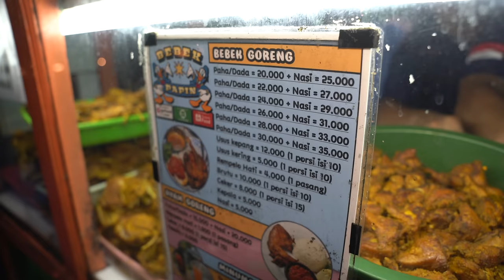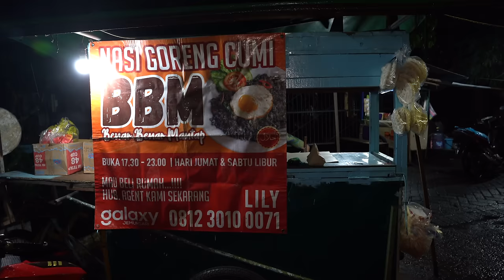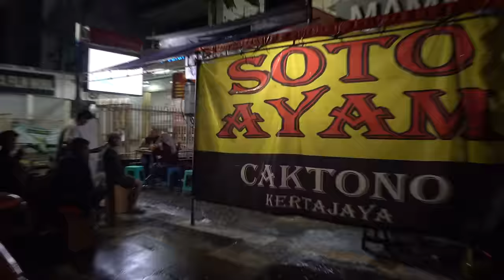I Ate The Spiciest Food In Indonesia 🇮🇩 Indonesian street food in Surabaya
In this video, I will take you on a late-night Indonesian street food tour of Surabaya to try some death-level spicy Sambal and the best fried duck in the city.

To start our Indonesian street food tour in Surabaya, we went to a legendary spot to try the famous Bebek Goreng, fried duck.

Moving on with our Indonesian street food tour in Surabaya, we tried another iconic dish called, Tahu Telor.

After that, we had the most unique Nasi Goreng I've tried so far, Nasi Goreng Cumi, squid ink-infused fried rice.

To end our Indonesian street food tour in Surabaya, we had an incredibly delicious Soto Ayam and the spiciest meal I've ever had in my life at Sego Sambel Mak Yeye. This almost killed me!

LOCATIONS:

1-Bebek Goreng Papin
Jl. Pecindilan, Kapasari, Kec. Genteng, Surabaya, Jawa Timur 60273

2-Tahu Telor Pak Jayen Cabang Dharmahusada
Jl. Dharmahusada No.112, Mojo, Kec. Gubeng, Surabaya, Jawa Timur 60115

3-Nasi Goreng Cumi Pak Gatot BBM Ubaya
Jl. Rungkut Mejoyo Selatan, Kali Rungkut, Kec. Rungkut, Surabaya, Jawa Timur 60293

4-Soto Ayam Lamongan Cak Tono
Jl. Kertajaya No.139, RT.000/RW.00, Airlangga, Kec. Gubeng, Surabaya, Jawa Timur 60286

5-Sego Sambel Mak Yeye
Jl. Jagir Wonokromo Wetan No.10, Jagir, Kec. Wonokromo, Surabaya, Jawa Timur 60244

I believe that through food we can deeply explore new cultures, and traditions and get to know the people.

In this channel, Abroad and Hungry, I will share my passion for street food and local and traditional cuisine